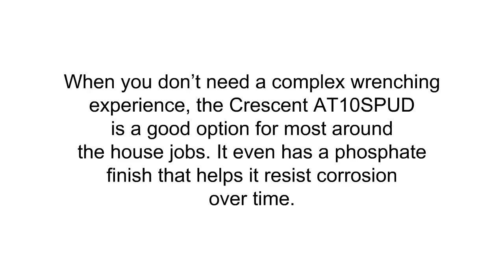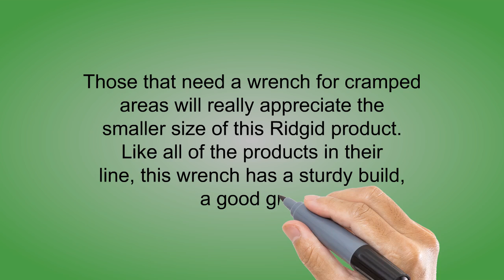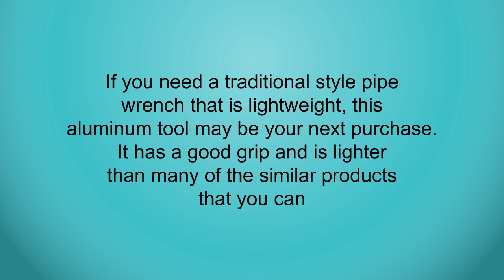Reviews of Adjustable Pipe Wrenches - Top Adjustable Pipe Wrenches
3. Crescent AT10SPUD 10 5/8" Black Oxide Finish Construction Wrench
2. Ridgid 31000 6" Pipe Wrench, Red
1. Tradespro 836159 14-Inch Aluminum Pipe Wrench